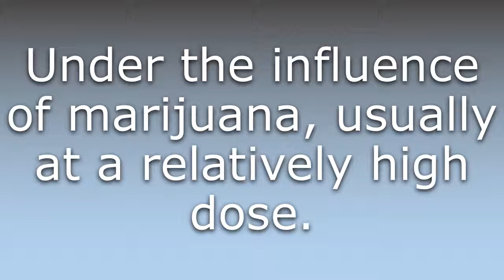What does Blazed mean?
What does Blazed mean in English? Learn the meaning of Blazed.